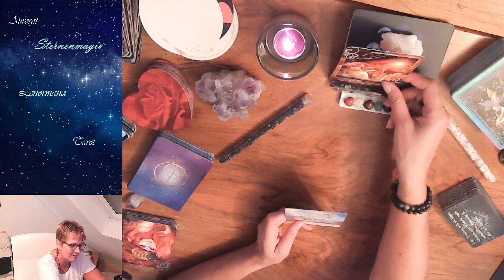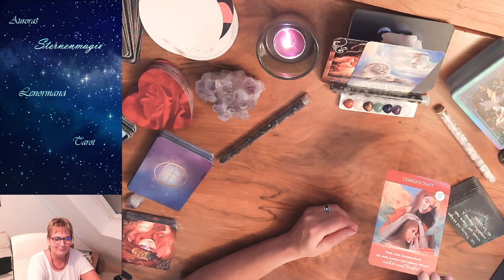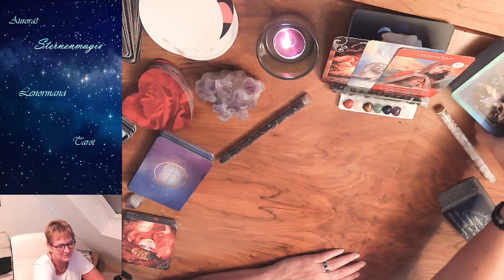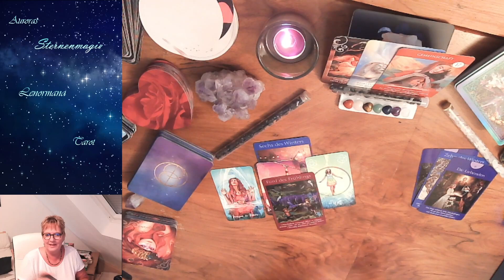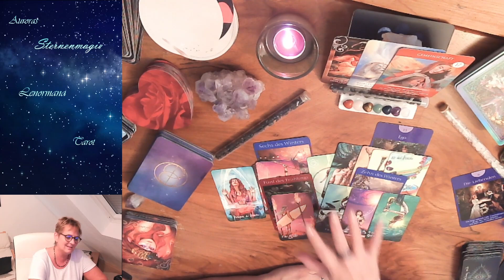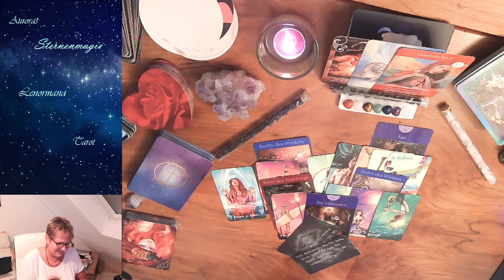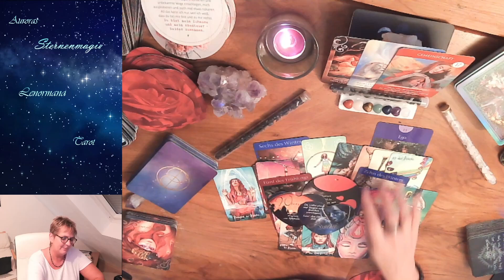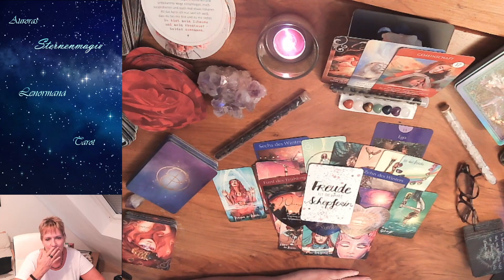♈💞Widder - Liebe - September 2023💞♈Deine Botschaft zum Thema Liebe für den September 23💞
💖💖Wunder - und ein Neuanfang💞💞